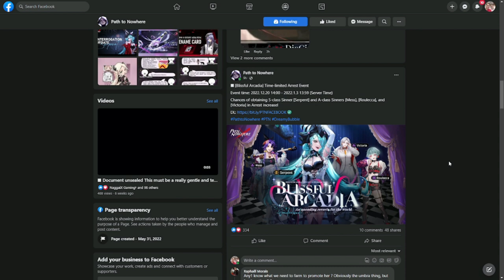[Path to Nowhere] Mess Skill Review & First Impressions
Episode 776: Mess Skill Review & First Impressions